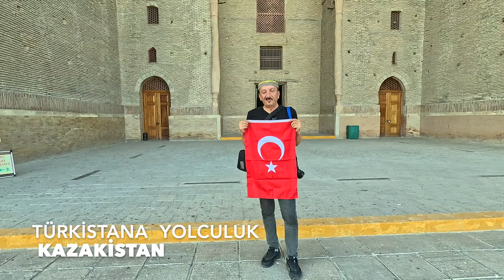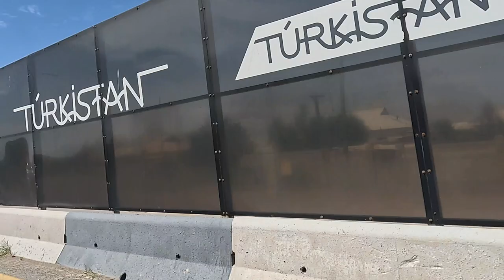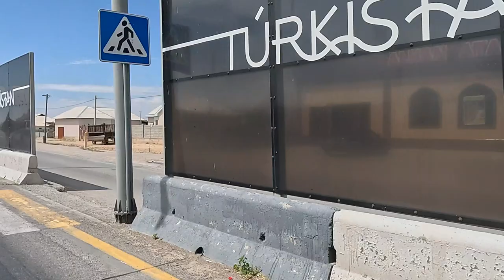ÖZBEKİSTAN SINIRINDAN KAZAKİSTANIN TÜRKİSTAN ŞEHRİNE YOLCULUK 07 HAZİRAN 2024 VLOG 14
Bu vlogda Özbekistan sınırından çıkıp,  Kazakistan içinde Türkistan şehrine yolculuk görüntüleri ve yol manzaralarını izleyeceksiniz. Buraya Türkistan şehrini görmek ve  Hoca Ahmet YESEVİ hazretlerinin türbesini ziyaret etmek amacayla gittik... Hoca Ahmet YESEVİ 'nin Türbesi ile ilgili genş vlogu daha sonraki video da yayınlayacağım.. iyi seyirler dilerim..